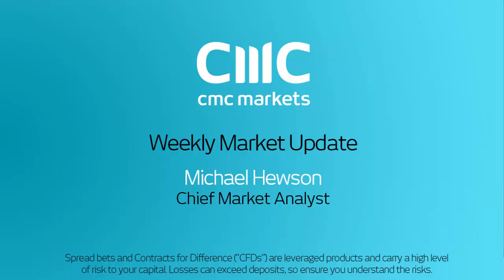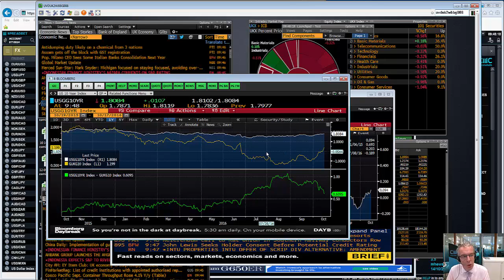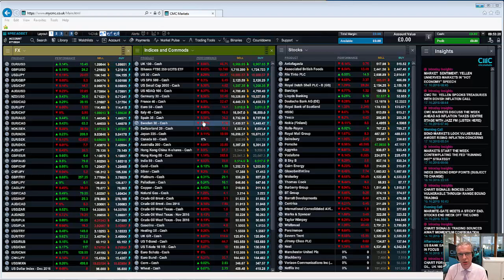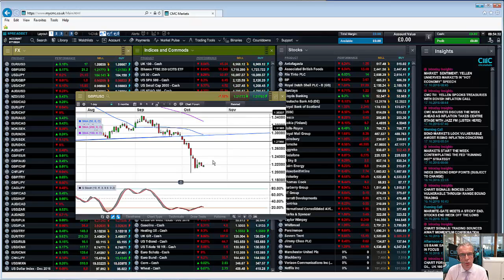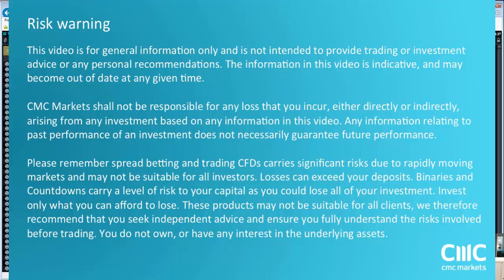Are rising bond yields a concern - 17th October 2016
We look at the rise in bond yields on UK, US and German bonds against a backdrop of rising inflation expectations.